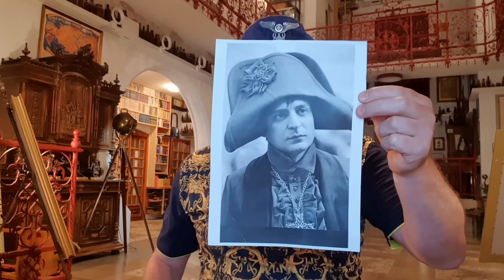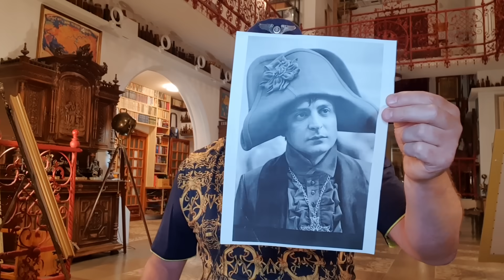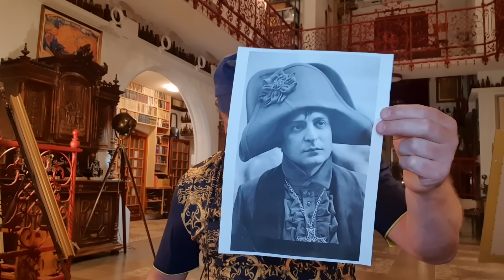Послицей в Англию ЗЕ назначит: или Бурьяну Безуглую, или Юльстеричку Мендель, или Набждюху Савченко